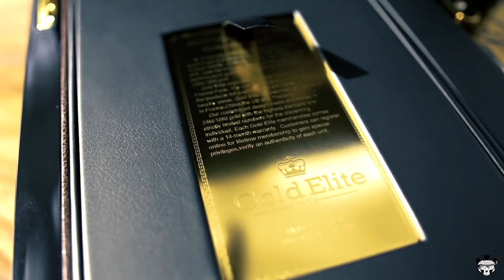THE TRUTH ABOUT JAKE PAUL BUYING ME A HUMMER H 1 (24K GOLD IPHONE)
So Jake Paul holds up the keys to a Hummer H1 and well... watch for your self...